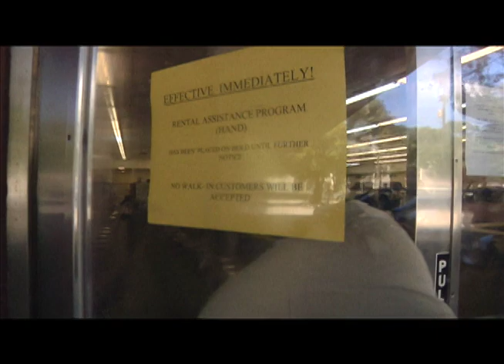Getting to the top: a family's struggle with drugs and poverty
Final video for upcoming Multimedia website. Meredith Thompson is a mother of three trying to make an honest living in West Coconut Grove, FL. After having battled a cocaine addiction, Meredith's dream is to find stability in this economy to be able to provide her daughters with a college education.